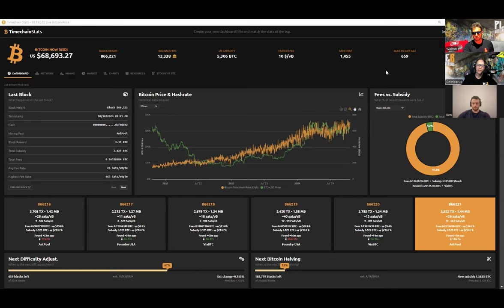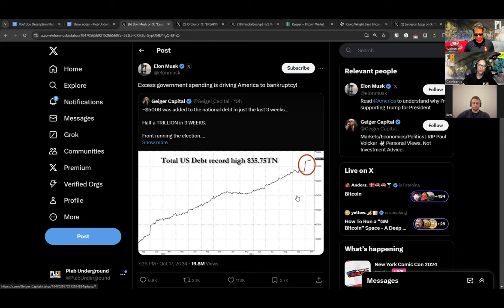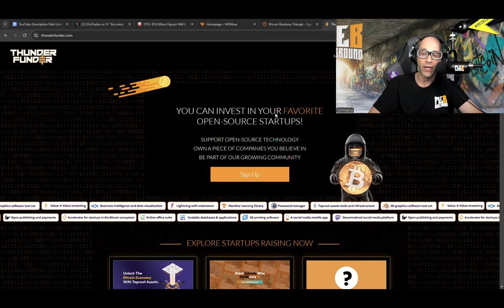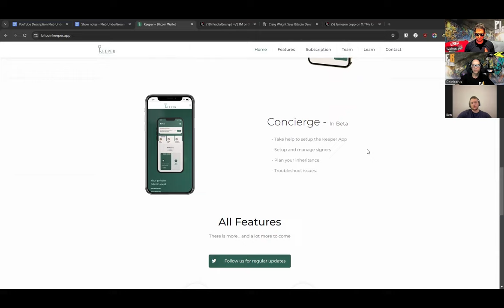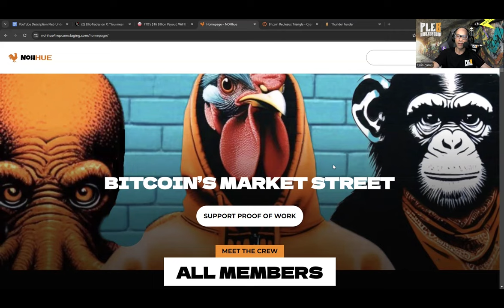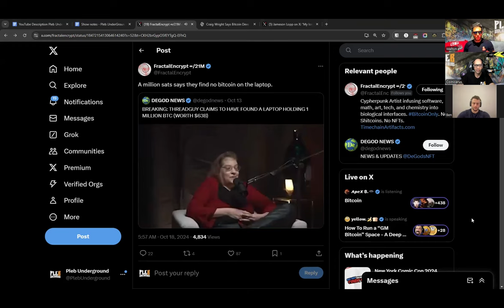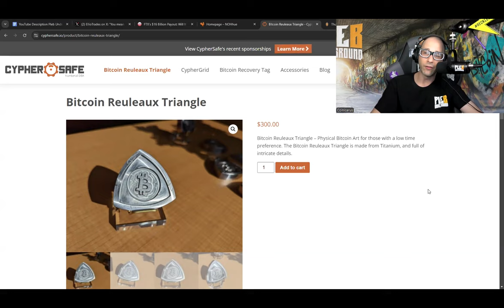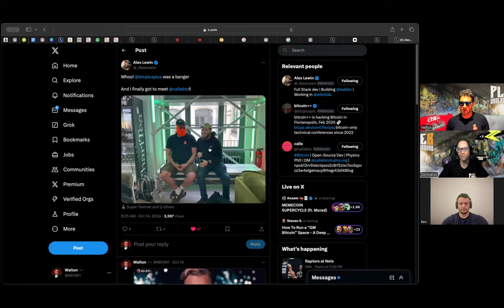Is Bitcoin Being Destroyed By Apathy? | Guest: Ben Kaufman | EP 108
Is Bitcoin Being Destroyed By Apathy? We are joined by fellow bitcoiner and the only real Ben on the council of bens, Ben Kaufman.
he sits down to talk with us about his new project bitcoinkeeper and we also discuss the very real ever changing face of bitcoins social layer,

NOHhue is a community of Bitcoiners dedicated to building solutions and services with their own talent and work. Through NOHhue and Bitcoin we want to give global space and voice to talent within our community.

Timecodes:
0:00 - Intro
02:12 - The Numbers
03:43 - Let's talk about bitcoin transaction fees
11:41 - How soon will the us get to 50 trillion in debt?
16:52 - Gold .. tokenized on the bitcoin blockchain.
18:10 - Ben Kaufman thoughts on ordinals, inscriptions and runes
23:53 - Fireside chat: Ben Kaufman
24:40 - BitcoinKeeper app what is it what does it do?
38:15 - the bitcoin ClownWorld twitter account/ how bitcoin twitter is changing
48:25 - REKT
49:16 - Billions of dollars of bitcoin possibly on an old OG laptop?
51:31 - CSW, he back!, broke and beggin... again!
55:42 - Is bitcoin being destroyed by apathy?
59:58 - The Hopium
1:00:40 - Walton at Bitcoin++ Berlin the great scaffolding!
1:01:15 - Why bitcoin technical conferences are the most worthwhile.
1:10:53 - The real Ben in the council of Bens!